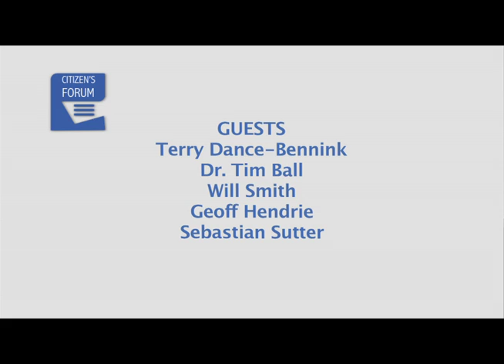Citizen's Forum August 29 2018